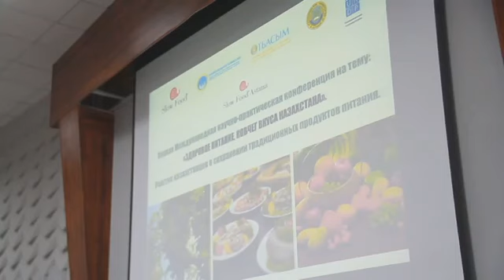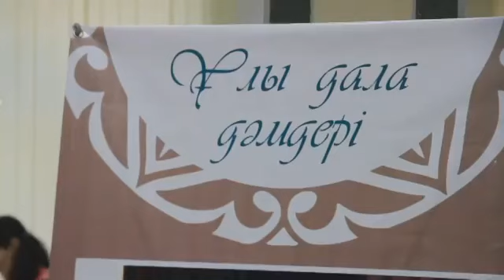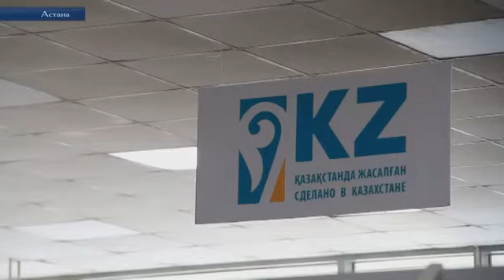Slow food для fast life